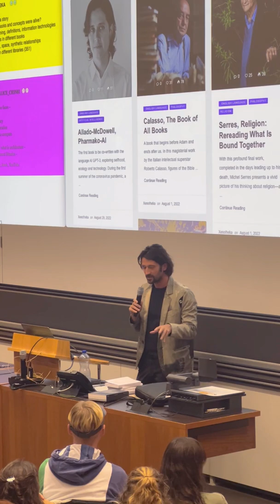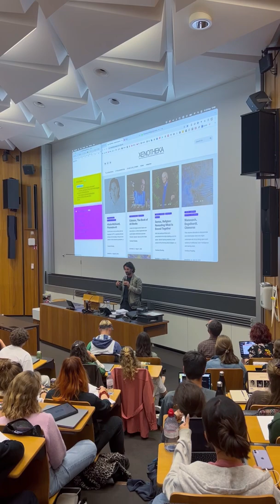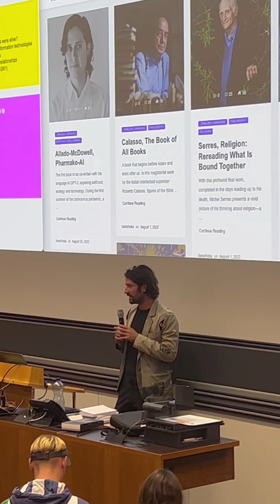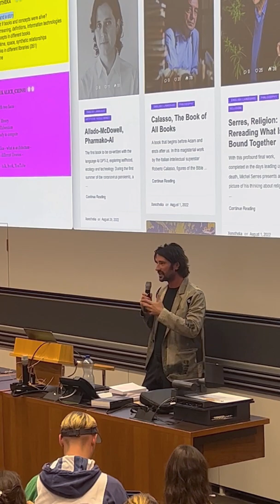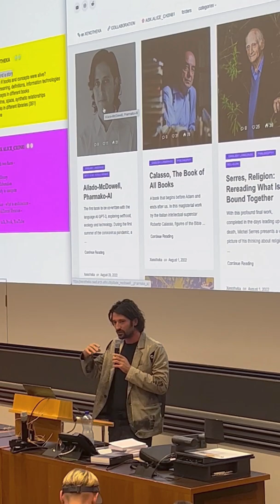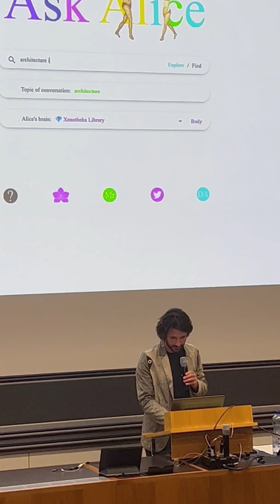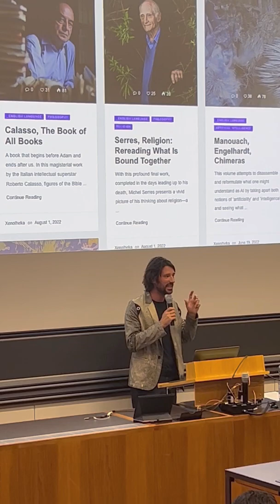Miro Roman ☀️ Xenotheka and Alice_ch3n81_🌸 prologue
🌝 ask.Alice_ch3n81 is a personalized 'google' for people who like writing. It is imagined as an instrument and a vessel that enriches, inspires, and cultivates writing. Ask.Alice-ch3n81.net is fast and works with plenty of text. Detailed conception, description and dramatization can be found in a Play Among Books; a book written by Alice_ch3n81 and Miro Roman. Search engine Ask.Alice-ch3n81.net was conceived at the chair for Digital Architectonics at the ETH Zürich as a dance between Miro Roman and various libraries; Xenotheka.

☀️ XENOTHEKA is a digital library (of an architectural student). It is a context, a neighborhood, and a galaxy. Books inhabit Xenotheka, they are its actors and characters. In Xenotheka books and concepts become lively computational objects. They love, hate, and flirt. Xenotheka does not aspire to collect all the books. Not at all. Xenotheka is an interest, a question, and an atmosphere. Xenotheka is a context for communicating with unknown books. Xenotheka is personal and synthetic, rather than disciplinary and analytic. In Xenotheka many interests, and views coexist. In Xenotheka books start to gather, without a clear reason, but around a certain interest.

camera: 🌼 Agostino Nickl

September 23, 2022, ETH zurich,